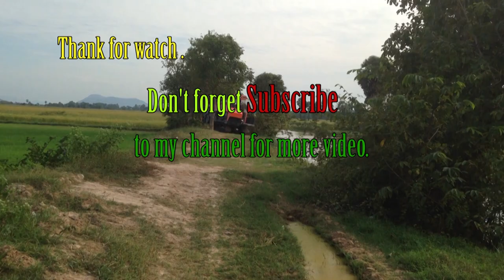World most amazing modern agriculture heavy